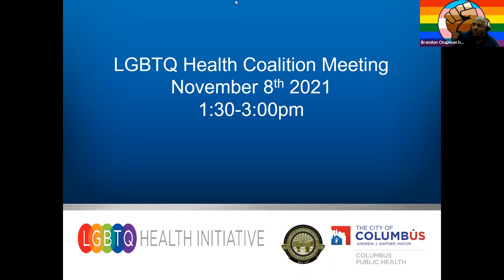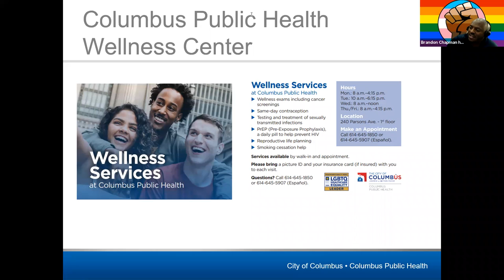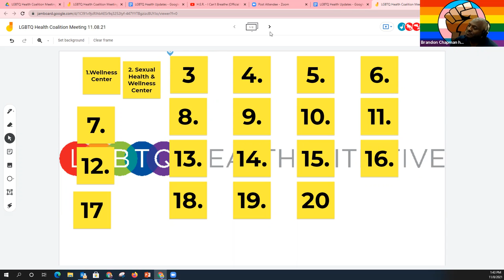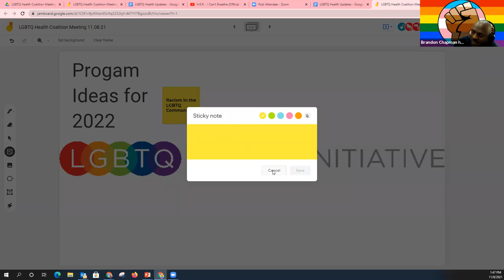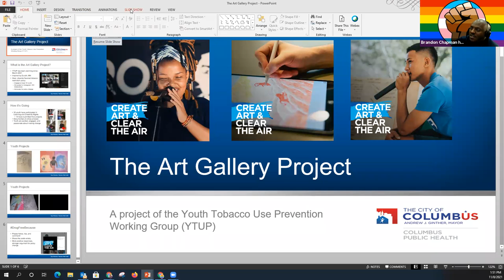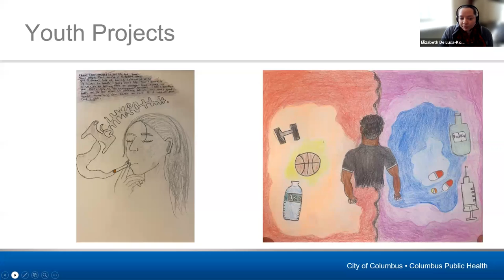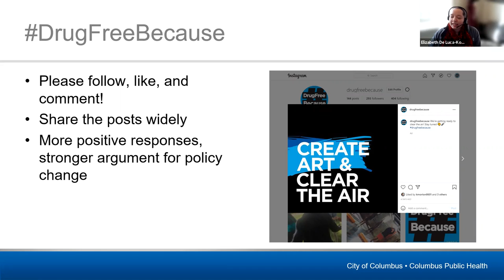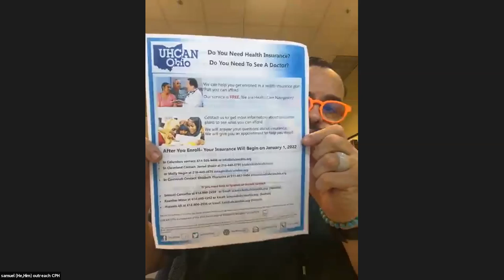LGBTQ Health Coalition Meeting 11.08.21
The LGBTQ Health Coalition meeting updates and programing for next year.